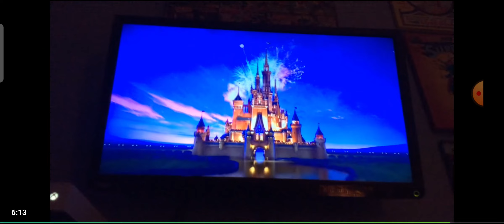Walt Disney Pictures Walt Disney Animation Studios 50th Animated Motion Picture Tangled High Pitch